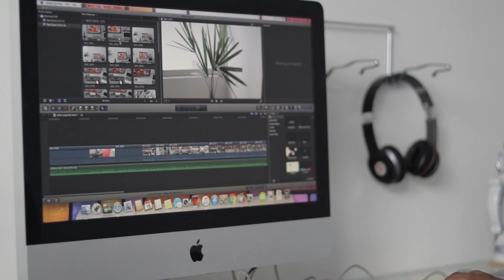Qual o melhor programa para editar videos no no celular iPhone, computador Mac e Pc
O Final Cut Pro e o Adobe Premiere tem versões de teste, você pode usar 30 dias gratuitamente.